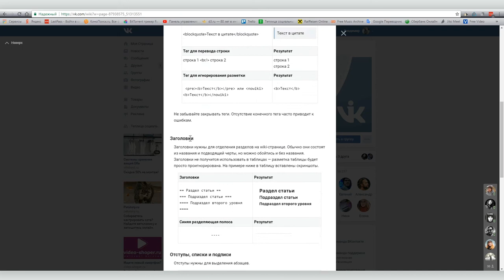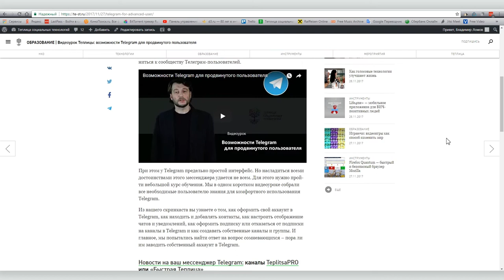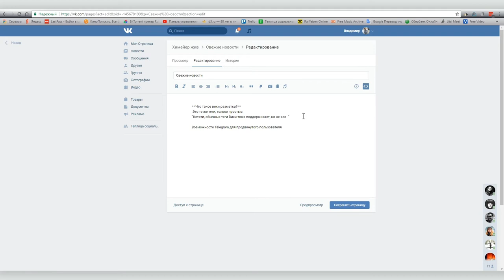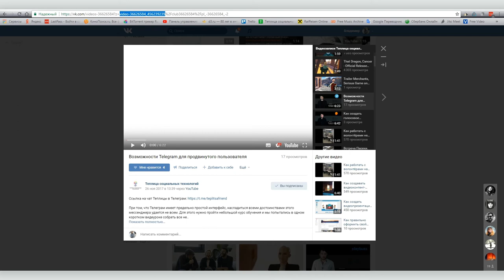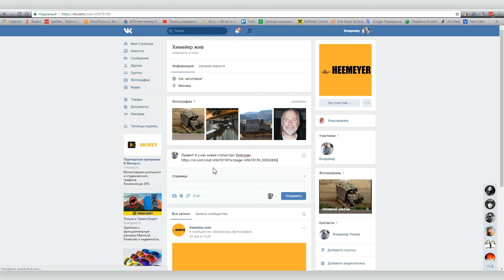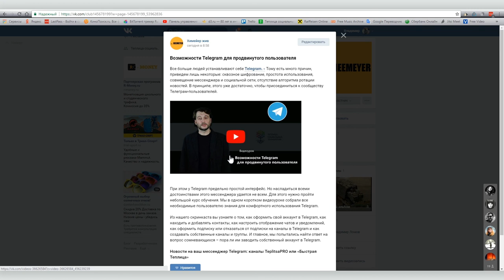Как красиво оформить сообщение с помощью вики-разметки в Вконтакте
С помощью Вики-разметки можно красиво оформить статью в Вконтакте. Это система разметки документа и она дает возможность добавлять в пост Вконтакте таблицы, фото, видео, ссылки и т. д. О том, как красиво оформить пост в Вконтакте с помощью Вики-разметки в нашем очередном видеоуроке.